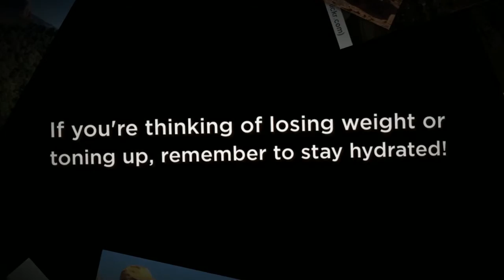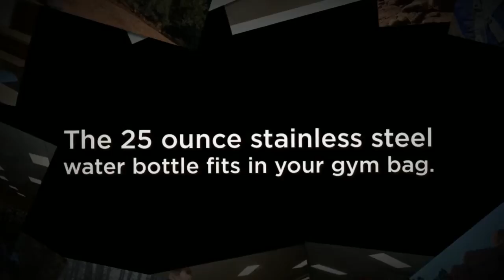Hanson Creek Stainless Steel Water Bottle- Hydration and Weight Loss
-- Hanson Creek's Stainless Steel Water Bottle - Premium Quality 25 oz Narrow Mouth Size Great For Kids or Adults - Clean, Reusable, BPA Free, Non-Toxic. One Year Guarantee.

What you need to know about the Hanson Creek Stainless Steel Water Bottle:

Buy two...one for you and one for a friend. One for your home/office and one for adventure

These healthy, reusable, fun to use stainless steel water bottles make great gifts any occasion: birthdays, holidays, and of course, Christmas and Hanukkah. Perfect for everyone - men, women, boys and girls. For adults and kids of all ages.

Great for people on the go. Great for bicycles, running, hiking, shopping, boating (you get the picture). You can even take it on a plane (even though it is metal). Slim, light-weight 25 ounce size is ideal for most uses. Narrow mouth fits ice-machine ice cubes, and is perfect for drinking.

Non-leaching, BPA free (even the plastic cap & o-ring) and toxin free, so the only thing you are ingesting when you use this bottle is what you put into it. Uses 18/0 food-grade stainless steel, so it contains no nickel. Brushed stainless steel with no paint or logo to chip or peel. Your bottle will maintain its sleek appeal.

Hanson Creek is so sure you will love your new water bottle that we back it with a 100% no hassle guarantee for a full year. Of course, just like all metal bottles, it can dent if you drop it onto a hard surface, and the bottle will expand if you fill it with water and freeze it.

Post a picture of your cooking creating on the wall!

Hanson Creek is dedicated to providing products that we use ourselves, and that we find essential in the lives of our family and friends...in the 3 key areas of areas of Food, Fun, and Fantastic Health.